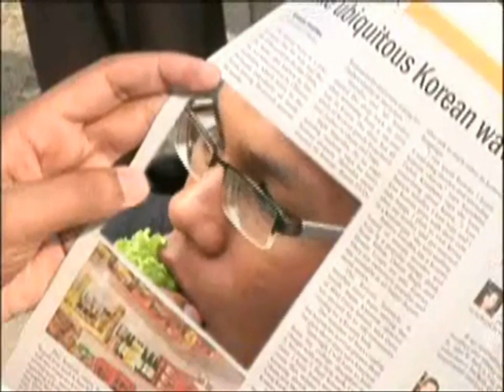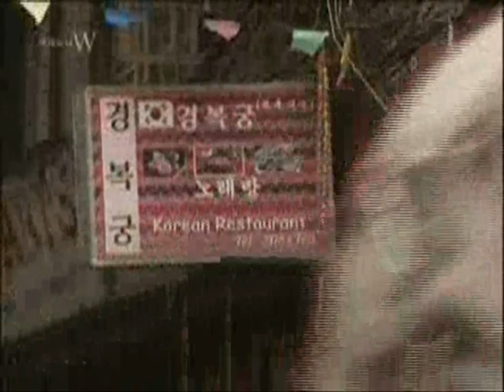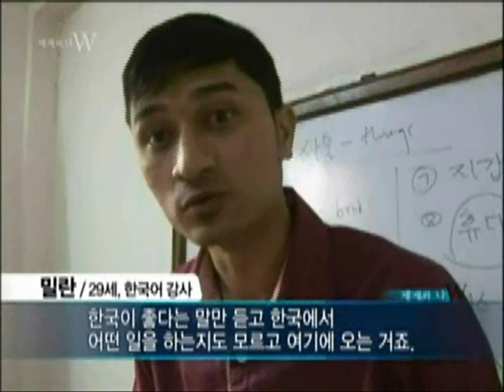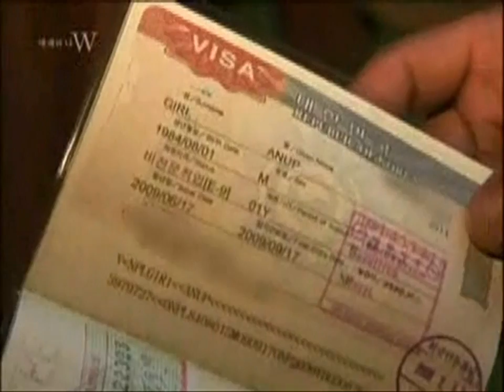EPS Nepal 2008 Employment Permit System & Illigal Nepali Workers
Nepal, Korea to renew EPS on Jan 18

REPUBLICA

KATHMANDU Jan 13: Nepal and South Korea are renewing labor agreement under Employment Permit System (EPS) on January 18.

Minister for Labor and Transport Management Mohammad Aftab Alam and Secretary at Ministry of Labor and Transport Management (MoLTM) Baburam Acharya are soon leaving for South Korea to renew the EPS pact that was first signed on July 23, 2007.

While renewing the EPS agreement, we will request the Korean government to provide more job opportunities for Nepali youths in Korean enterprises, Acharya told myrepublica.com on Wednesday.

The government has already renewed the agreement two times for six months after the pact expired on July 23, 2009.

The Korean government introduced EPS in 2004 to pave the way for its domestic employers to hire foreign workers to fulfill increasing demand of workers in different sectors. Korea has so far signed agreements with 15 countries --most of them Asian - to hire workers under the EPS. Korea has signed EPS with Vietnam, Mongolia, Thailand, China, Sri Lanka, the Philippines, Indonesia, Uzbekistan, Pakistan, Cambodia, Nepal, Bangladesh, Myanmar, Kyrgyzstan and East Timor.

Recognizing Nepal´s effective sending process, the South Korean government recently rewarded Nepal as the best sending countries under the EPS. The Korean government had honored Nepal for reducing the sending period after the labor contracts were signed and for forging meaningful coordination with HRD Korea while recruiting Nepali workers.

Under the EPS, Nepal can send workers to Korea in five sectors -- agriculture, fishery, construction, manufacturing and service.

Of the total 6,586 workers listed in the roster, more than 4,200 have signed labor contracts and 3,700 of them have already left for South Korea.

Nepal to Roll Back 2,500 Illegal Workers From Korea
Anil Giri
Contributing Writer

KATHMANDU ― Nepal has said it will take illegal Nepalese migrants out of South Korea, adding that Seoul will increase its quota of legal Nepalese workers if the process goes smoothly.

The latest appeal from Korea came during the visit of Nepalese Labor and Transport Minister Mo. Afatab Alam, who was in Seoul last week to renew the Nepal-Korea Employment Service System, a legal permit that provides a legal channel for Nepalese to work inside Korea, said a senior Nepali government official.

According to unofficial data, more than 2,500 Nepalis are currently staying in Korea in violation of local labor rules.

"During the meeting with his Nepalese counterpart, Korean Labor Minister Lim Tae-hee asked Nepal to take back its illegal workers from Korea," Baburam Acharya, secretary of the Ministry of Labor and Transport said. Acharya was also present during the meeting.

After receiving the request, Nepal promptly started to take action on its illegal workers to call them to back home, he said.

We are in the process of launching a campaign against those who are staying without a visa in Korea. We will soon implement it, he said.

"We were told that if those illegal workers come back to Nepal, Korea would move to increase the number of Nepali workers in Korea. So we decided to call them back," said Acharya.

The Nepalese Labor Ministry has sent a letter to the Ministry of Foreign Affairs recently and asked it to initiate an effort to return those who are staying illegal in Korea immediately.

From time to time, the Korean Immigration Office has deported illegal Nepali workers after they were caught with expired visas. But this time the Korean side has sought help from Nepalese authorities, to address those who have yet to be rounded up.

Nepal is expected to call them back by April or May.

Korea has recently endorsed a law that states that if any Korean companies are found providing jobs to illegal workers, they will face legal action.

The Korean government also announced that it would remove all illegal workers from Korea within two years.

Nepal does not have any official data about how many Nepalis are working inside Korea without a visa but unofficial numbers could surpass 2,500.